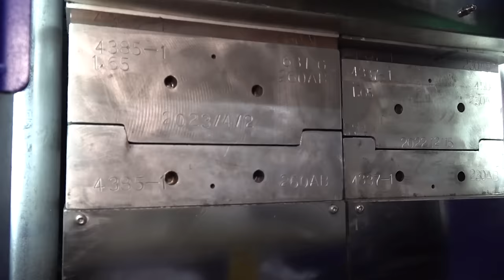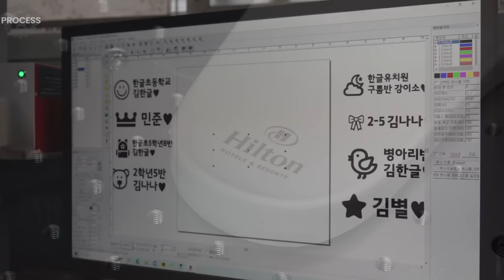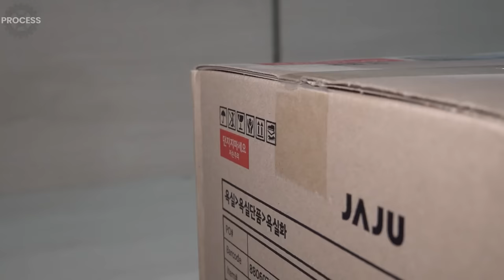Mass Production Process of Slippers. EVA Injection Factory in Korea.